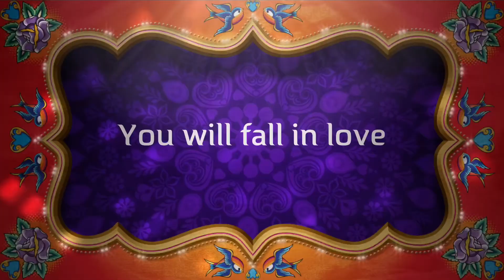Partner Yoga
Playtime with Partner yoga!